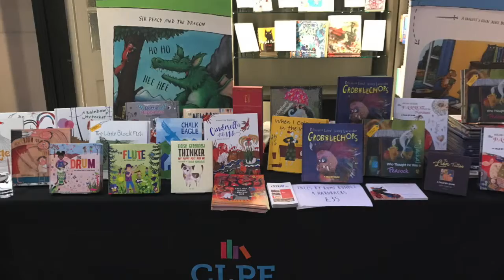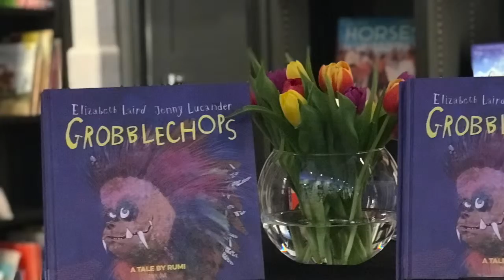Twit Twoo! At the Grobblechops launch event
Twit Twoo! We celebrated the publication of our new picture book Grobblechops by Elizabeth Laird and Jenny Lucander with a fantastic event at CLPE! The event included a panel discussion with Elizabeth Laird, Delaram Ghanimifard and Ann Lazim.